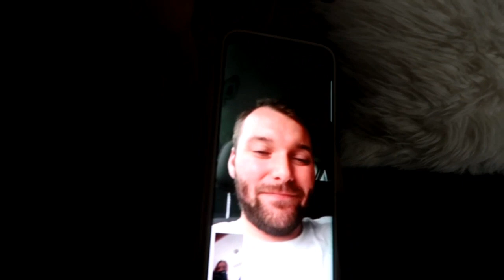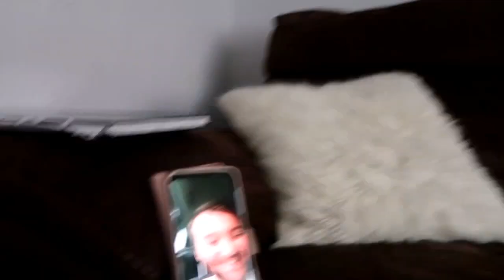HE'S LOST HIS COMFORT BLANKET! + PHARMACY ERROR